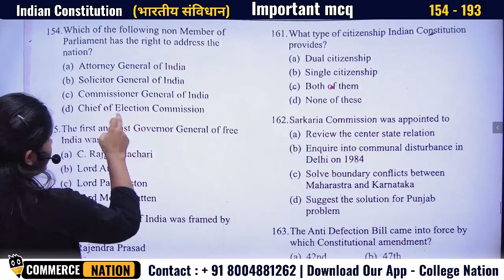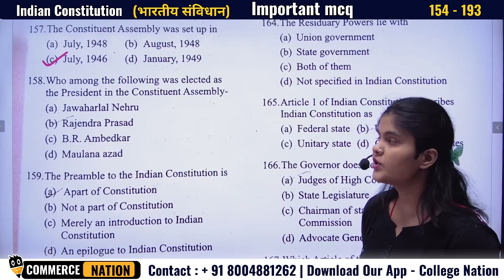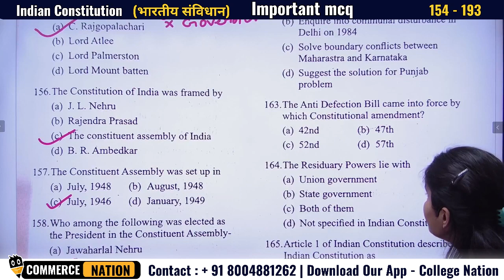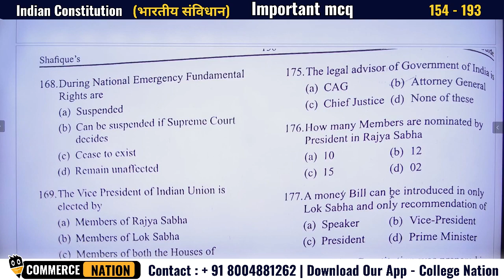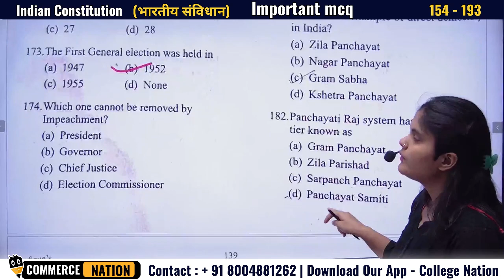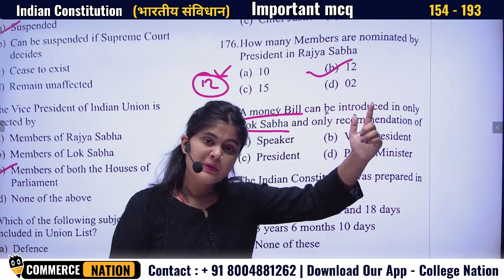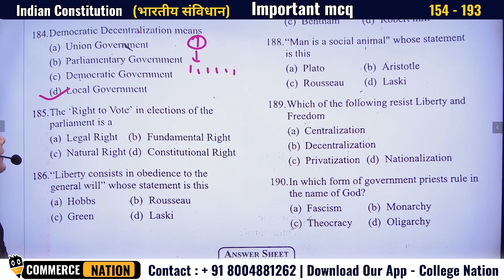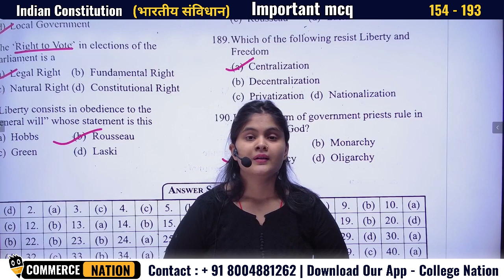Indian Constitution (भारतीय संविधान) | Lec -4 | Most important Mcqs | BA/Bcom/LLB | For MGKVP | DDU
👉Indian Constitution MCQ for State university Entrance Exam (Part - 4)

👉 Related Topics -
Mgkvp,
Mgkvp entrance 2024,
Mgkvp entrance details,
Mgkvp entrance syllabus 2024,
Mgkvp entrance prepration,
Mgkvp entrance cutoff,
Mgkvp cutoff,
Mgkvp counselling 2024,
Mgkvp update 2024,
Mgkvp latest news 2024,
Mgkvp update,
Mgkvp news,
Mgkvp admission process,
Mgkvp mcq,
Mgkvp entrance news,
Mgkvp entrance form kab aayega,
Mgkvp entrance result 2024,
Mgkvp entrance best books,
Mgkvp bcom entrance 2024,
Mgkvp mcom entrance 2024,
Mgkvp ba entrance 2024,
Mgkvp bca entrance 2024,